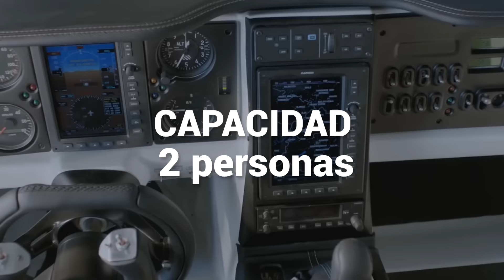Sí, hay un coche que vuela y se llama Aeromobil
Aeromobil es un vehículo biplaza que lleva las alas plegadas por carretera y las despliega cuando quiere emprender el vuelo. Consume 8 litros a los 100 km rodando, y 15 en vuelo, y mide 6 metros de largo. Mira cómo se comporta, en menos de minuto y medio.

¡Déjanos tus comentarios y conviértete en un Gurú!